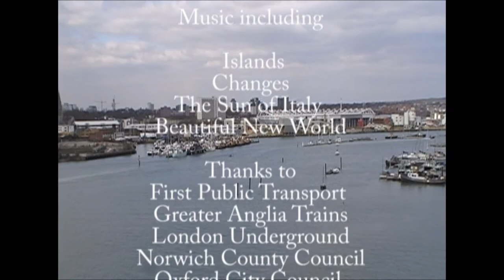Keep Calm and Explore with Dan- Programme 4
In this, the fourth programme in the series, join Dan as he tours the natural areas of Southampton, proving even in a contemporary busy city, there's still room for nature.